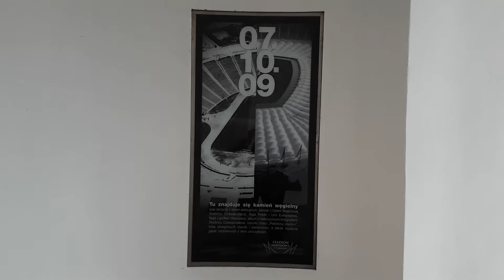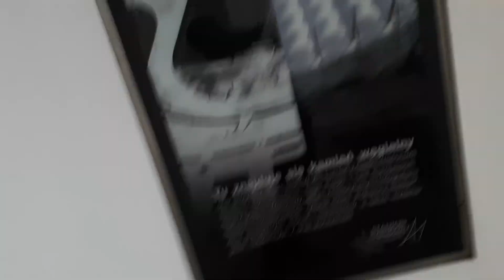GBS#9 🎁🎖🎗Memory Box Idea